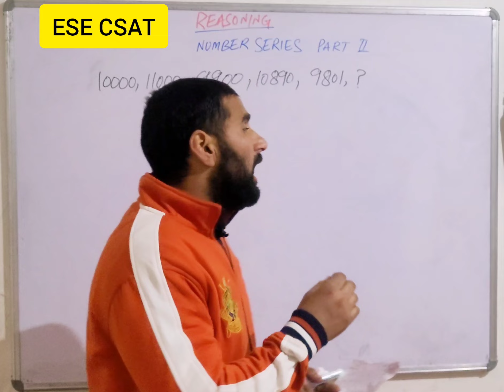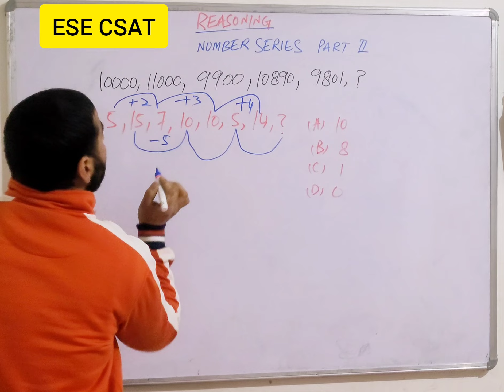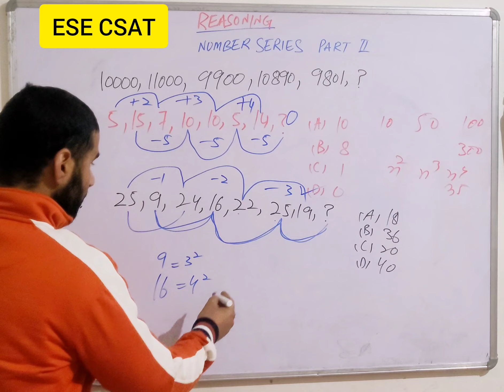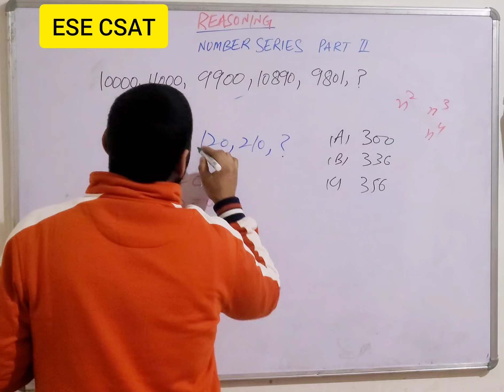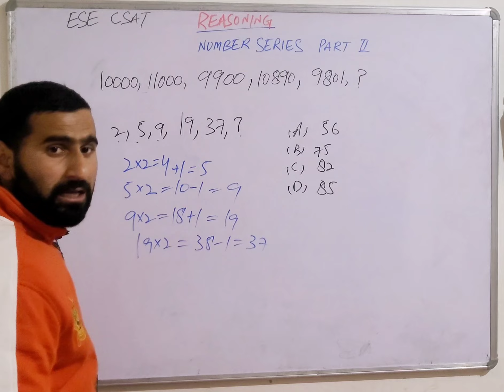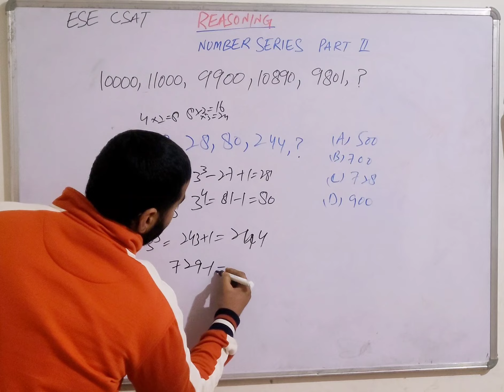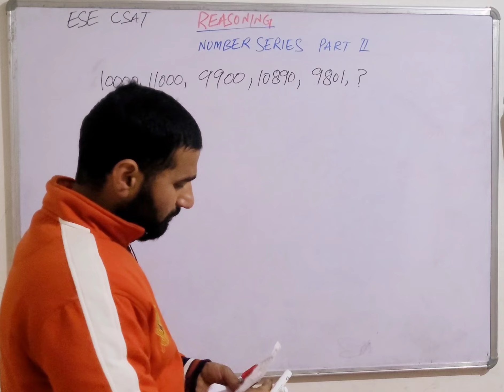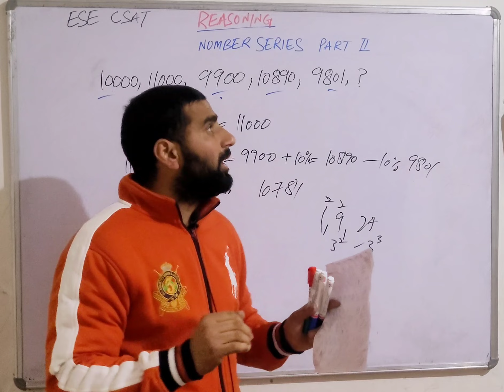Reasoning :- Number series Part II, JKSSB ,ssc rrb , upsc ALL LEVEL reasoning